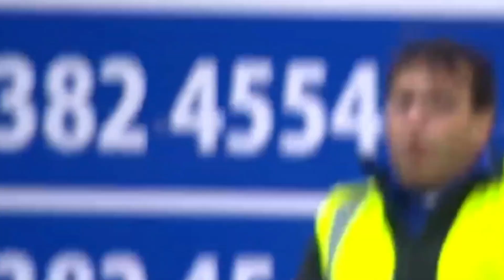😂 MOMENTOS DE RISA en el Fútbol 😨